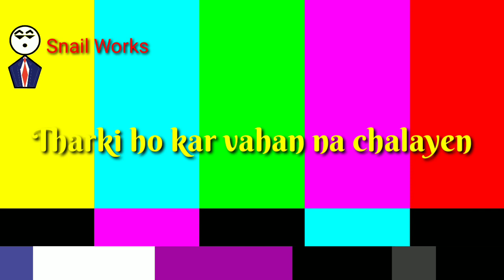Aaj Rapat Jaye To... Tharki Roost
ENJOY THE SNAIL ROOSTING OD THE SONG AAJ RAPAT JAYE TO..
in tharki form.

Video is just for fun and entertainment purpose, no offense intended.

Video credit-Aaj Rapat jae
Movie - Namakhalal

Sound credit-Aaj Rapat jae Shemaroo

Emplifier-Imran Khan

Is dil me kya hai-

Aaj rapat jaye-